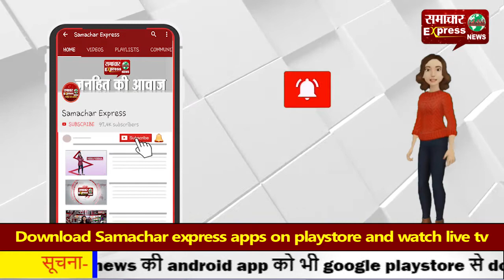मेडिकल कॉलेज कैम्पस में मिला डाक्टर का शव, फैली सनसनी